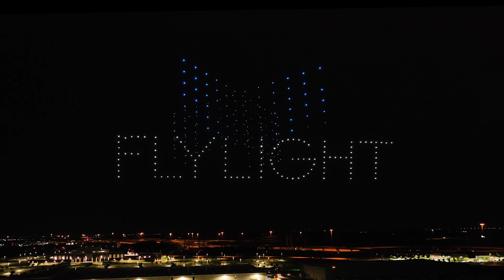Making Memories and Flying Swarms of Drones for Copperas Cove Independence Weekend at Cove Life 2023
FlyLight Drone Shows flew a fleet of American made drones for the Cove Life 2023 celebration! This event got turned up with live music, family activities and the brightest drones in the sky!